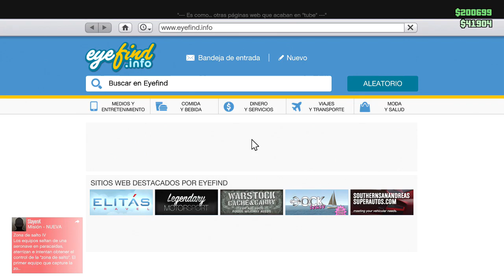GTA 5 | INVESTIGADORES SUICIDAS #5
EpsilonGames
o EpsilonGamez XD como lo escribas